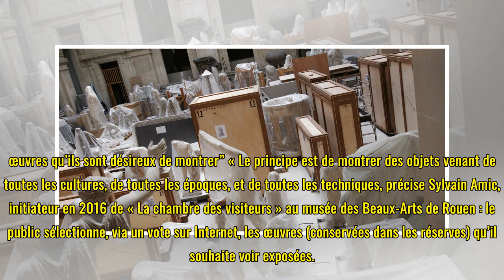Plan Itinérance des œuvres : Sylvain Amic et Olivia Voisin chargés du “catalogue des désirs”